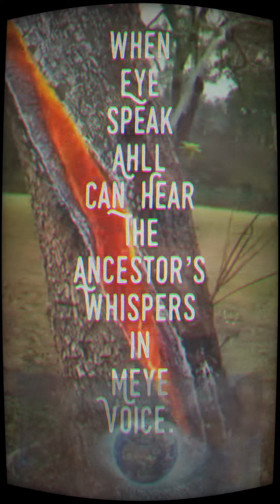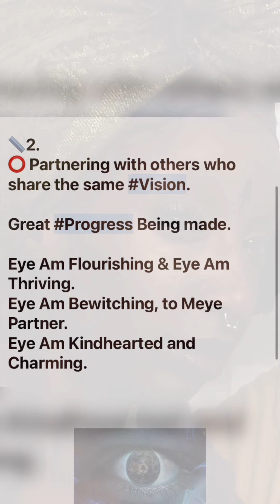DevalanSeaAhll celforacle D23 eyeam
Credit : Make Music
Video Editor: Will
Sample: Dave Chapelle‘s Dylon